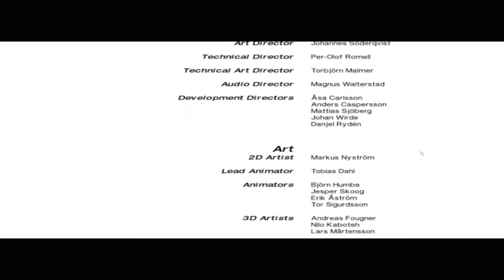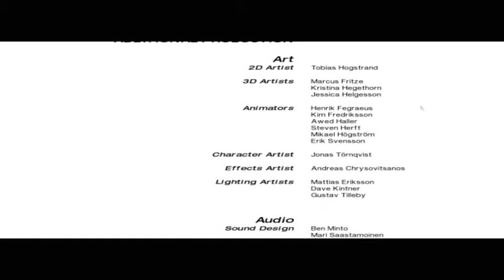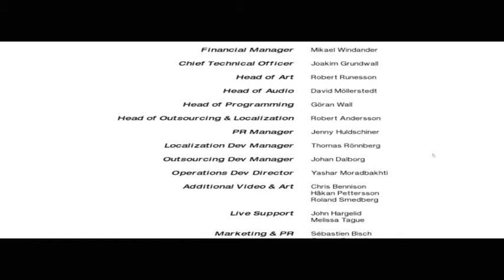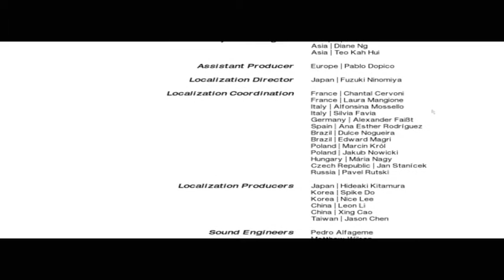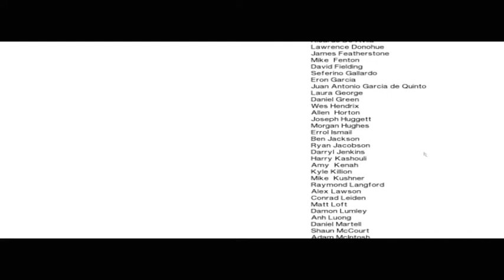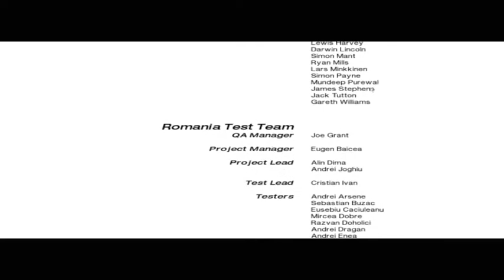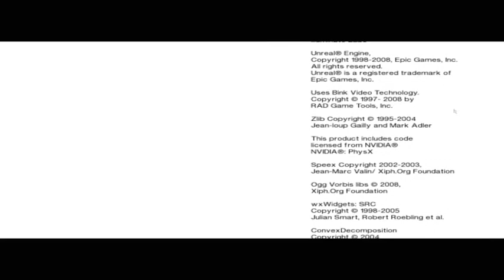Let's Play Mirror's Edge FINAL Part 28 - Die Scherbe (4) Final EPICNESS with Master PestWar!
Ein letztes Mal: Ratatatatatata!!! B...BÄÄÄM! ;D
Ich danke euch fürs Zuschaun und sag nochmal sorry für alle Ruckler und Knochenbrüche im Game. x)
Dennoch ist Mirror's Edge eines meiner absoluten Lieblingsgames! :-) Ich hoffe ihr hattet Spaß beim Zuschaun! ^^

Ein großes Dankeschön auch nochmal an meinen Co-Kommentator der letzten vier Parts, der gute Peschdi ;-) Du bist awesome!
Auch wenn ich teilweise, deine genialen Sprüche erst im Video an sich gehört/mitbekommen hab (weil ich sicherlich zu kozentriert war ;P), musst ich sehr lachen! xD Danke! :3
Und hier gibts epic Panorama Ansicht:

Also Leute...
Nun geht schön spielen! ;D